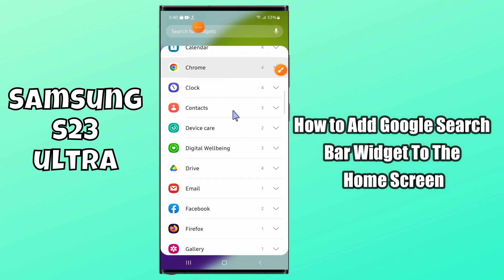How to Add Google Search Bar Widget To The Home Screen Samsung Galaxy S23 Ultra